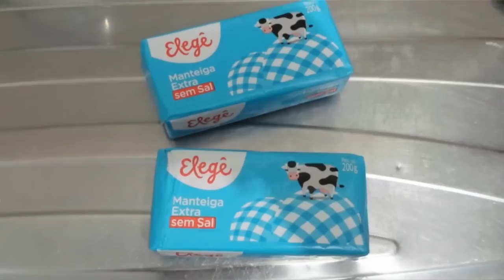📣RECEITA DE MANTEIGA MAIS SAUDÁVEL, GASTANDO MENOS - MANTEIGA GHEE - é das antigas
A manteiga Ghee é bem cara, nessa receita te ensino a fazer a manteiga ghee caseira de um jeito mais facil e barato.

Ghee é manteiga clarificada, o que significa que foi cozida para separar os sólidos de leite e a gordura do leite. A espuma no topo, que contém os alérgenos é retirada, deixando pura.

Fonte de vitamina A, uma das vitaminas responsáveis por aumentar a longevidade, pois é antioxidante e com isso, pode combater os radicais livres, que em excesso são responsáveis pelo envelhecimento celular e até o desenvolvimento de algumas doenças;
Possui um tipo de gordura importante para a nutrição da mucosa intestinal, responsável pela absorção dos nutrientes, por isso precisa estar em ótimo funcionamento, para garantir que todos os nutrientes ingeridos sejam absorvidos de maneira correta;
Realça o sabor dos alimentos;
Não contém sódio e nem lactose, possui fácil digestão.

Alergicos a Lactose não devem consumir, pois pode passar residuos minimos!